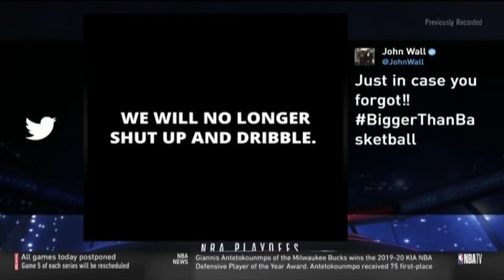Chris Miles Host